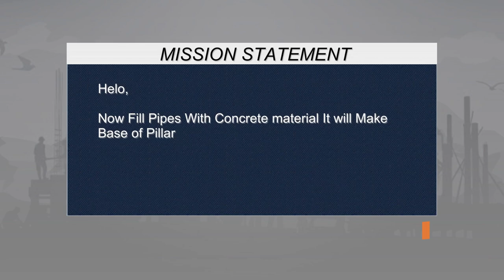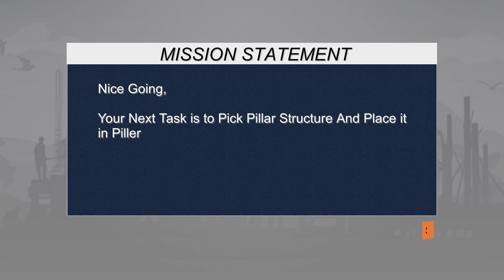Long Trailer Truck Transporter Excavator | Construction Vehicles Delivery | Android Gameplay